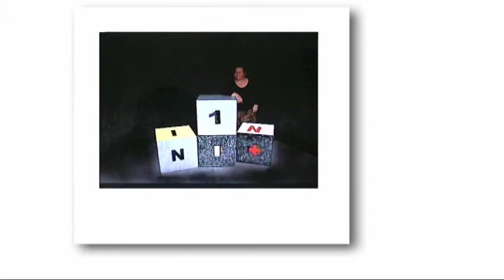Ni 1 +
Espectacle multidisciplinar que organitza Proscenio Teatro, amb la col·laboració de diferents col·lectius artísitcs del Prat de Llobregat.  Inclou flamenc, hip hop, música en viu i ladaptació de la peça teatral Calle, pague y no moleste, Señora, de Lidia Falcón.

Centre Cívic Sant Jordi - Ribera Baixa. Dissabte 28 de novembre, a les 20 hores. Entrada gratuïta.
En el marc del Dia Internacional contra la violència a les dones

Entrada gratuïta

Organitza: PROSCENIO Teatro amb la participació de diferents col•lectius artístics de la ciutat.